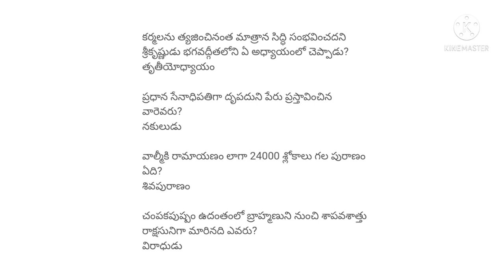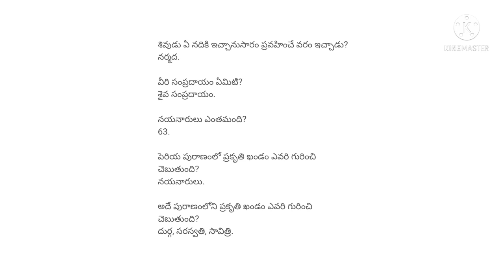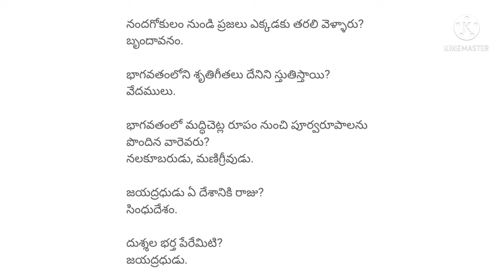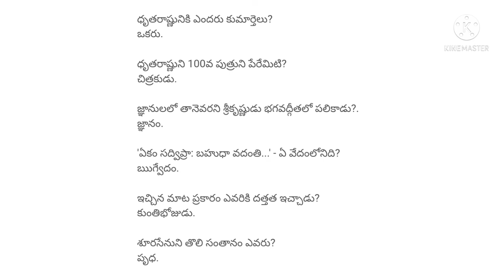AP Endowment executive officer grade 3/పురాణాలకు సబంధించిన ప్రశ్నలు